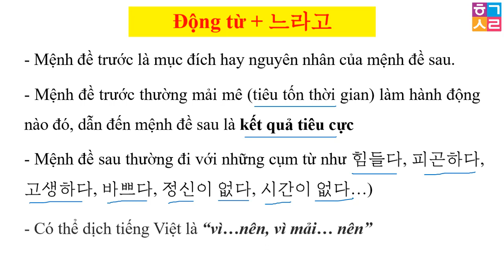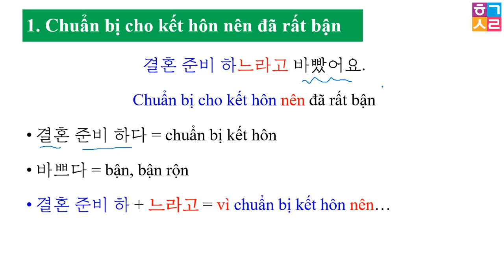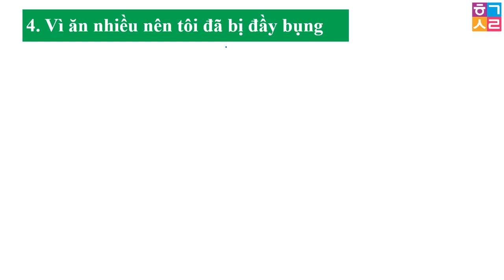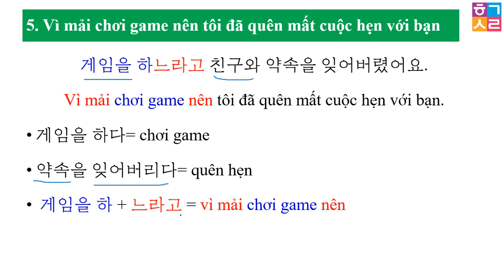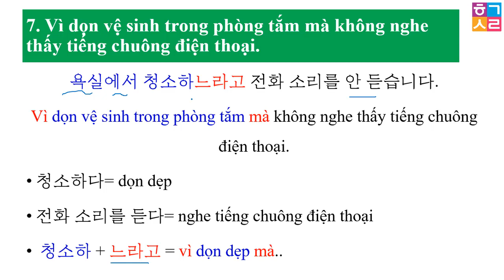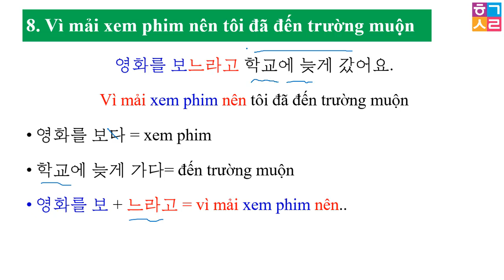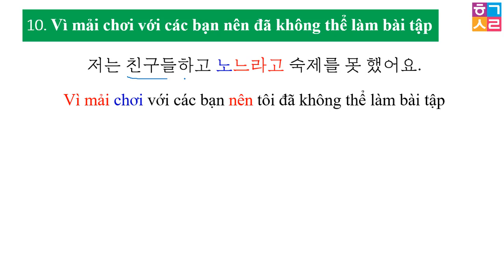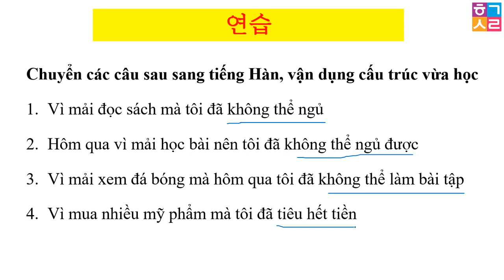Ráp Câu Tiếng Hàn Bài 41 [ V + 느라고 ] “VÌ MẢI...NÊN...”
Hàn Quốc Sarang - Ráp Câu Tiếng Hàn Bài 41 [ V + 느라고 ] “VÌ MẢI...NÊN...”
Hãy theo dõi kỹ nội dung video và áp dụng thử làm bài tập (cuối video) các bạn nhé.